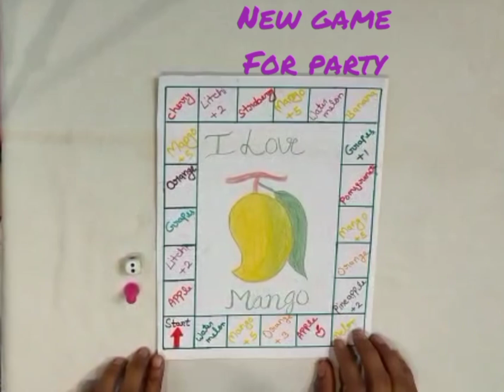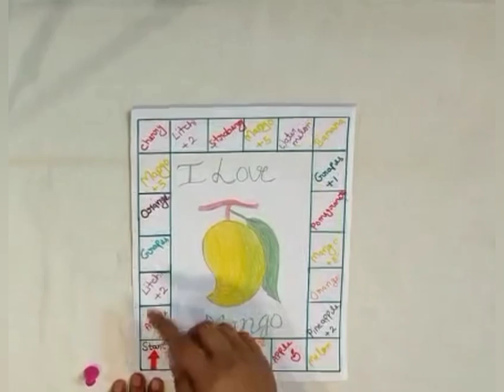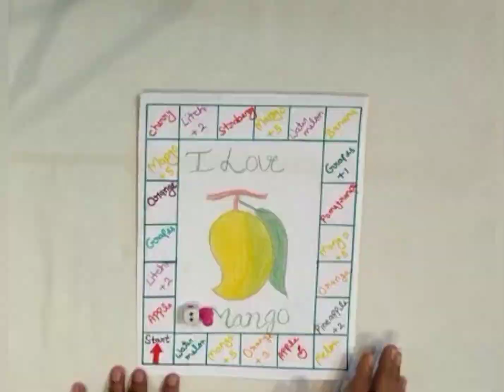new game for kitty party#one minute party game#easy game#mango theme/summer theme game